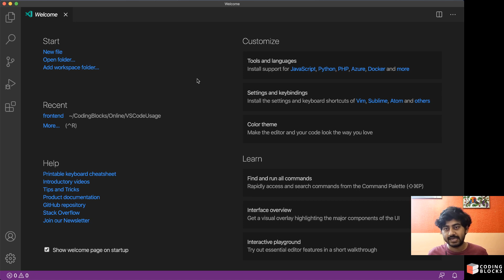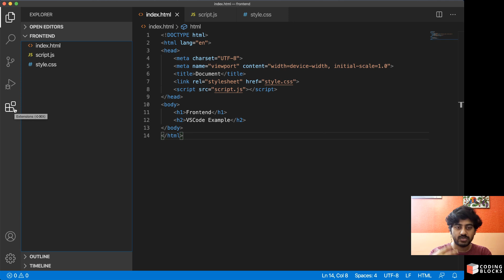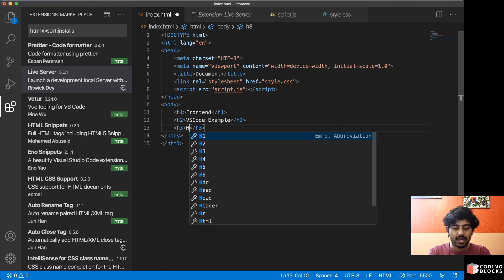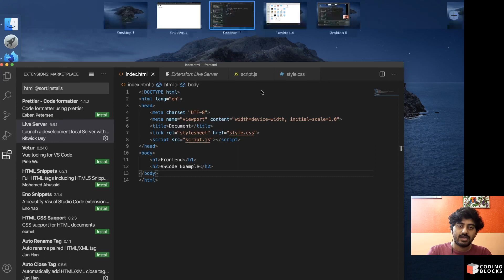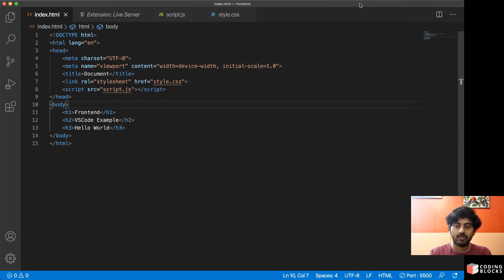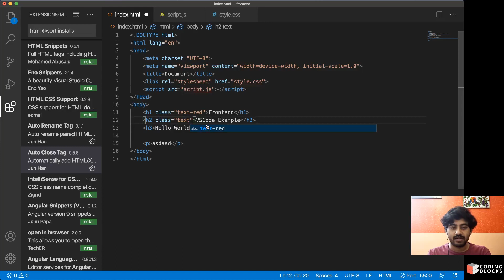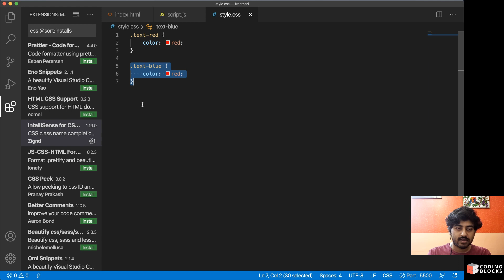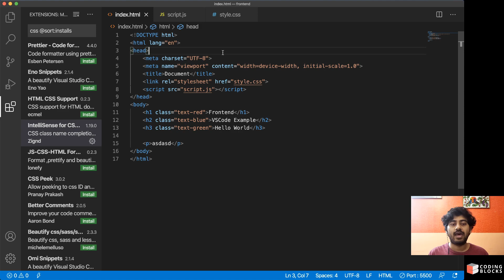VSCode #03 - Set up Live Server and HTML CSS Autocomplete in Visual Studio Code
In this video, our expert mentor, two-time GSoC participant, and a GSoC mentor, Arnav Gupta explains 𝐒𝐞𝐭 𝐮𝐩 𝐋𝐢𝐯𝐞 𝐒𝐞𝐫𝐯𝐞𝐫 𝐚𝐧𝐝 𝐇𝐓𝐌𝐋 𝐂𝐒𝐒 𝐀𝐮𝐭𝐨𝐜𝐨𝐦𝐩𝐥𝐞𝐭𝐞 𝐢𝐧 𝐕𝐢𝐬𝐮𝐚𝐥 𝐒𝐭𝐮𝐝𝐢𝐨 𝐂𝐨𝐝𝐞.

👉 Want More Solutions!

Coding Blocks, India's best Programming and software training institute offers courses like C++ and Java, Data Structures and Algorithms, Web and Android Development(Java and Kotlin), Competitive Programming, Coding Interview Preparation, Machine Learning, AI and more. Registration open for Online and Offline Coding classes. Take advantage of the professionals who have worked with bigwigs like Sony, Cyanogen, Micromax.

You can comment your thoughts, questions, and doubts related to the video in the comment section & our mentors/counselors shall revert back!